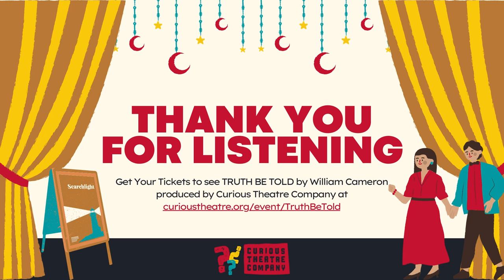Curious Corner | Christy Montour-Larson Sits Down with Playwright William Cameron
Curious Theatre Company's Artistic Producer & Director of the World Premiere of TRUTH BE TOLD, Christy Montour-Larson, sits down with playwright, William Cameron. Covering questions about the origins of TRUTH BE TOLD, and why you should see this World Premiere, this is one fascinating interview providing immense context to viewers!

to buy your tickets NOW!